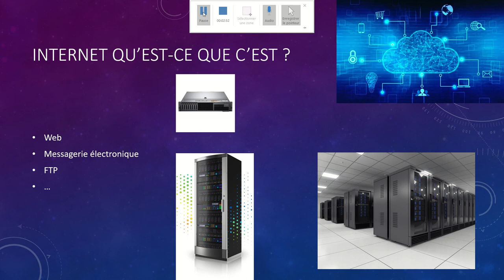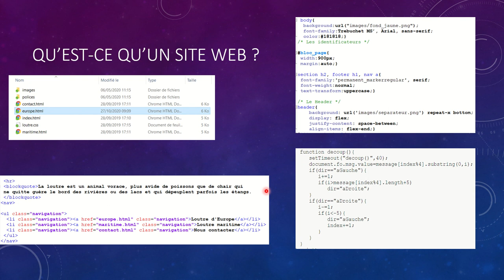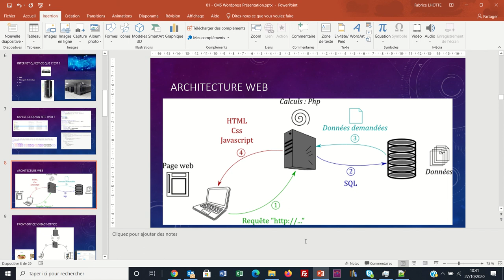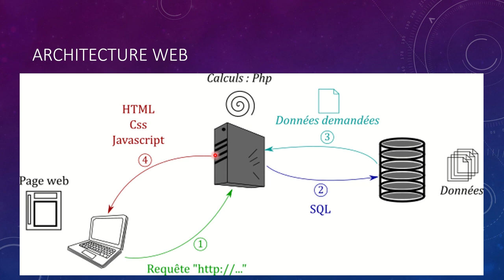Qu'est-ce qu'un site web ? (WPcom004)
Explication très succincte de l'architecture client-serveur et des langages de base du web.